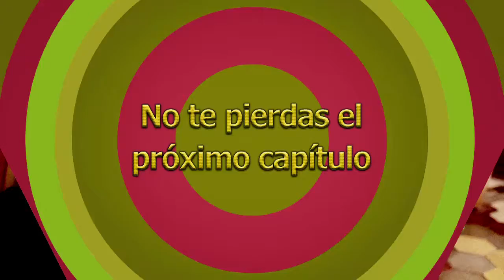Retro & Border 3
Border quiere ser intelectual, como Retro.